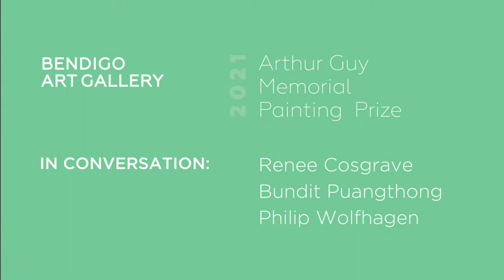In conversation: Arthur Guy Memorial Painting Prize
Learn about different ways contemporary artists work with paint through the painting practices of three finalists in conversation with Bendigo Art Gallery Curator Clare Needham.
Held every two years, the Arthur Guy Memorial Painting Prize attracts some of Australia’s most accomplished artists, awarding a generous acquisitive cash prize of $50,000. The Prize provides Bendigo Art Gallery with the opportunity to survey contemporary painting by established and emerging artists from across Australia.